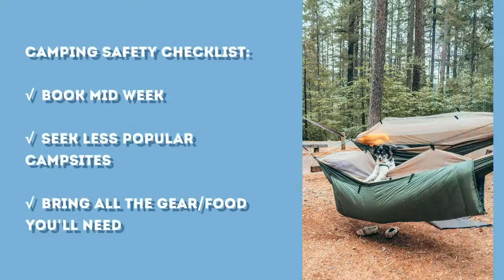How to Travel Safely in 2020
Are there low-risk ways to still travel in 2020? When we say "travel," what we actually mean at this point is going outside of your house to do something non-essential. Picnic in the park? Travel! Going on a hike? Travel! Taking a scenic drive? Travel! We even got creative last month and set up a campsite in our own backyard, because sleeping somewhere other than in your own bed? That's travel now, too!

In this video, we have a few ideas in which you can travel safely while keeping low risks. Here are a few suggestions for how to travel safely in 2020!

Will you be doing any travel this summer? What precautions will you be taking? Drop a comment to let us know!

Hey, follow us on a bunch of other places:
Twitter: Do people still use Twitter? If so, it's